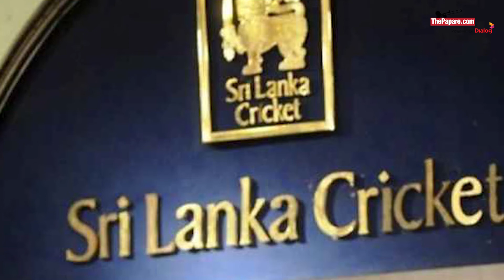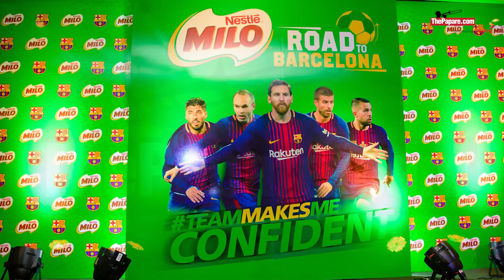ThePapare Tamil weekly sports roundup - Episode 29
எட்டு வருடங்களுக்குப் பிறகு சாதனைமிகு இலாபத்தை ஈட்டிய இலங்கை கிரிக்கெட் நிறுவனம், மேற்கிந்திய தீவுகள் – இலங்கை டெஸ்ட் தொடர் நடைபெறுவதில் ஏற்பட்டுள்ள புதிய சிக்கல், பார்சிலோனா கழகத்துக்குச் சென்று பயிற்சி பெறுவதற்கான வாய்ப்பைப் பெற்றுக்கொள்ளவுள்ள இலங்கை வீரர்கள் உள்ளிட்ட செய்திகளை இவ்வார ThePapare விளையாட்டுக் கண்ணோட்ட காணொளியில் பார்க்கலாம்.